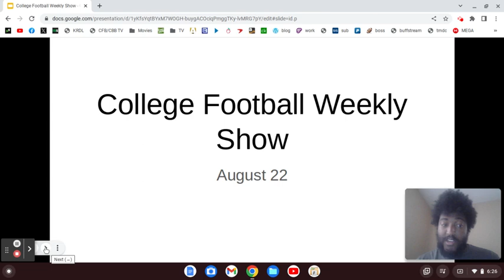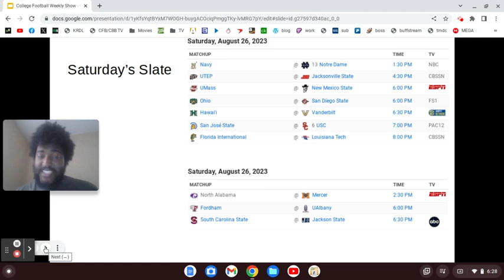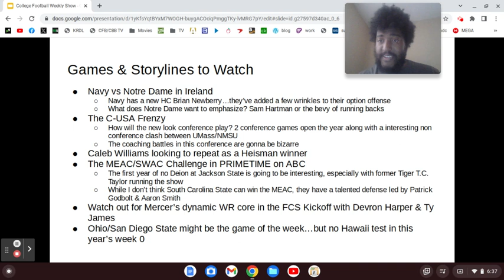2023 College Football Week 0 Overview (8/22/23)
It all starts in Ireland.